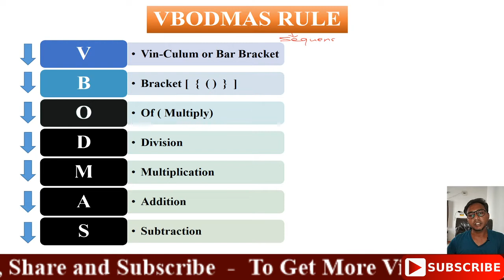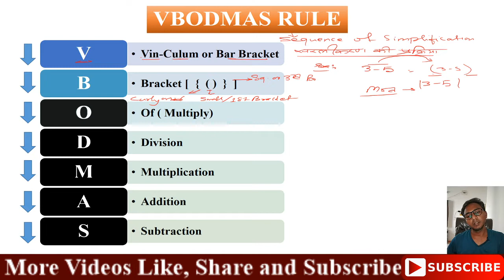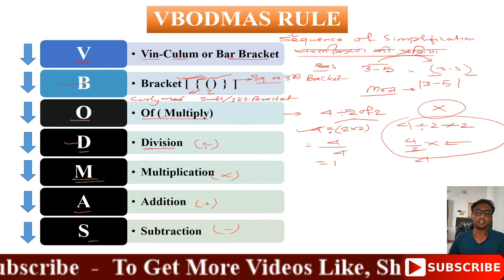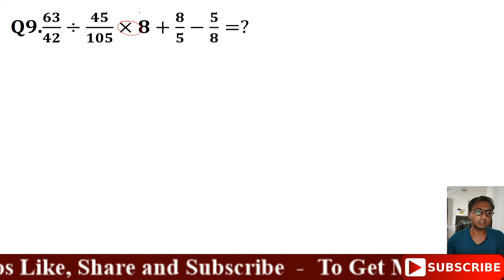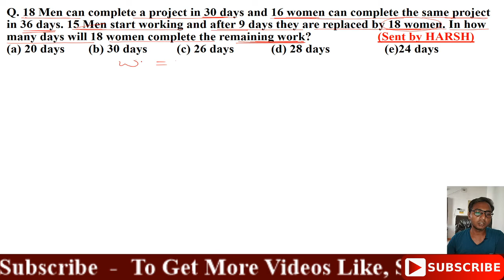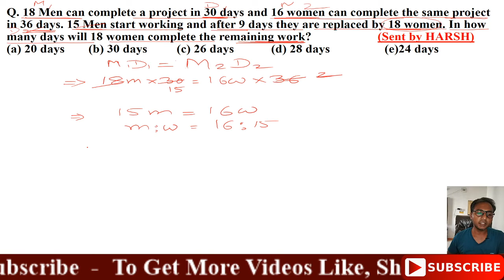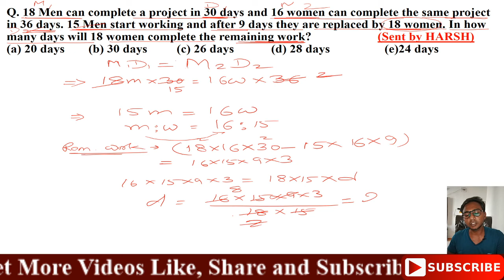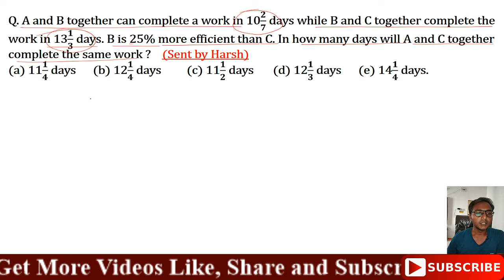VBODMAS RULE: Crystal Clear Concept|Bank|SSC|RAILWAYS|CAT|CMAT|ARMY|NAVY|AIRFORCE|PSI|UP-POLICE|MPSI